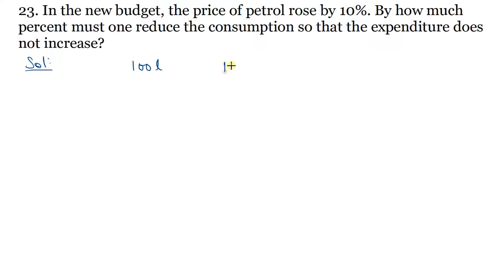Q.23 - Exercise 12.2 - Chapter 12 - Percentage - R D Sharma Class 8 Math Solutions Foundation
In this video, question 23 from ex 12.2 from chapter 12 percentage RD Sharma Class 8 has been solved with full explanation.